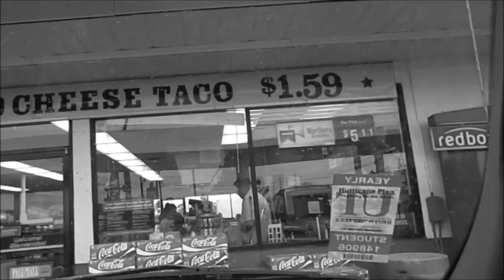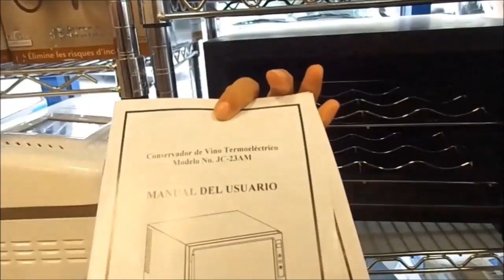ESTAMOS EMBARAZADOS?? PARTE 2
yaaay! otro videoo! gracias por su apoyoooo raza♥